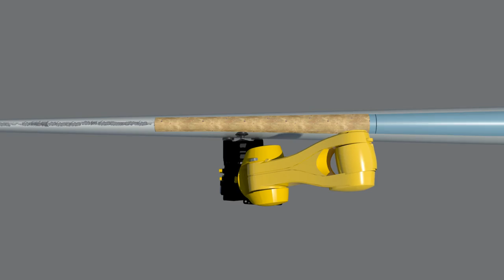Trac AdvantEDGE - Leading Edge Erosion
advantEDGE is a ground breaking, innovative solution to the growing global problem of Leading Edge Erosion (LEE), which combines both repair and protection. If you own or operate wind turbine assets, manufacture wind turbines or blades, or provide blade repair services, advantEDGE is the 21st Century solution you've been looking for.

advantEDGE rejuvenates Leading Edge (LE) aerodynamics to recover valuable lost yield for up to 20 years offshore, whilst minimising downtime. Faster, cheaper and better, advantEDGE promises to be revolutionary in the industry.

The advantEDGE system comprises two principle innovations. A series of advantEDGE LE erosion shield modules will be manufactured for your blades and available globally. Each series of erosion shields will be installed using our high precision, highly automated robotic arm machining system.

Rapidly, efficiently and cost effectively!

An access platform is used by field technicians to secure a robotic arm to the blade with a specialist mounting attachment, which can be adapted to varying surface geometries/blades. Automated high precision machining of the eroded LE material takes approximately 30 minutes to create a very shallow recess. This recess will mirror a bespoke prefabricated module for this sector, which is then bonded into place; no LEP (Leading Edge Protection) coating is required because the modules themselves are highly durable. The process is repeated for each damaged sector to ensure your blades are completely protected against LEE.

Why choose advantEDGE?

Massive cost reduction!

In preference to repeatedly repairing and protecting the LE of all your blades advantEDGE is a much more efficient O&M strategy because it rejuvenates each LE for up to 20 years.

One of the key benefits of the advantEDGE solution is the substantial reduction in O&M costs. advantEDGE lowers LCOE by up to 70%, and minimises downtime while increasing yield. It also extends the useful life of the blades to optimise ROI and prevents damage to the structural integrity of the blade, which could result from increasing numbers of composite patch repairs. This unique combined ‘repair and protection’ method will significantly improve the environmental impact of O&M both onshore and offshore.

advantEDGE is available globally under licence directly to OEMs, Utilities/Owners and Operators and ISP’s.